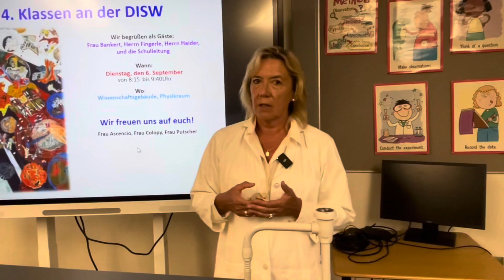60th Anniversary Legacy Campaign - Green Space